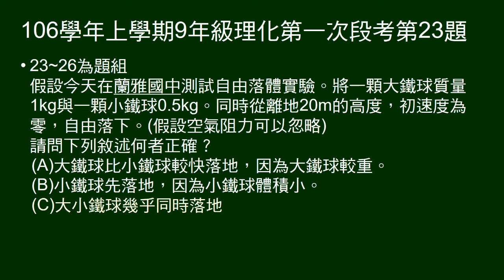106學年上9年級理化一段第23題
23～26題題組。
大小兩球做自由落體實驗，給大小球質量及距地高度。問何者先著地。